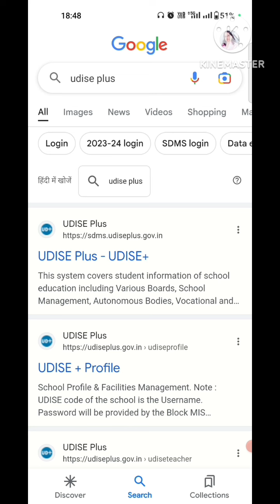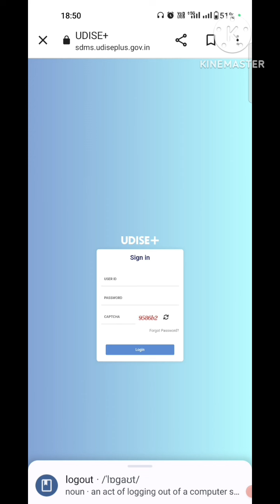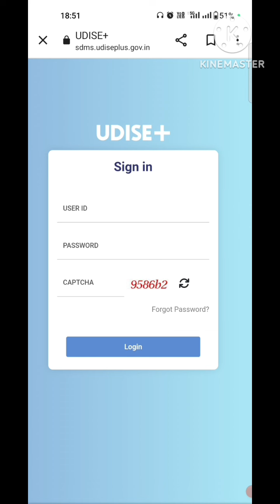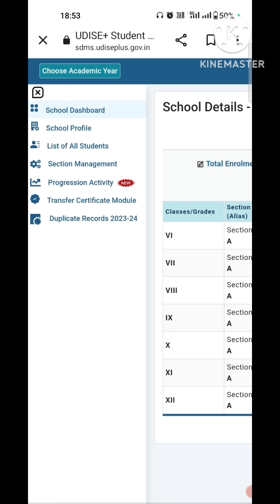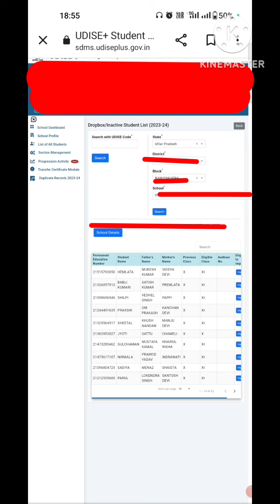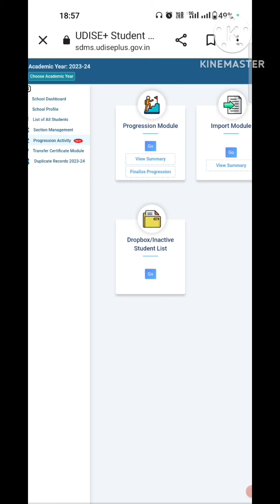udise PEN number kya hota hai / permanent education number for students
All the videos of our channel are educational.

PEN number kya hota hai
Permanent education number for students